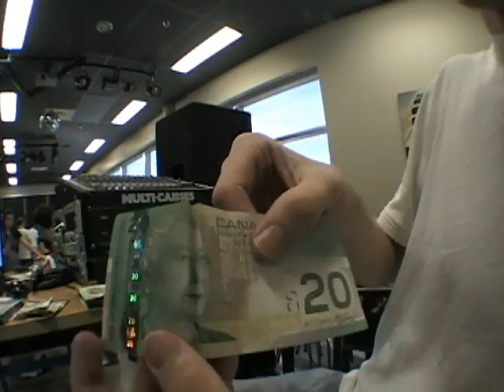Présentation du tournoi majeur de Lévis 2010 12-14 mars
Petite présentation du tournoi.